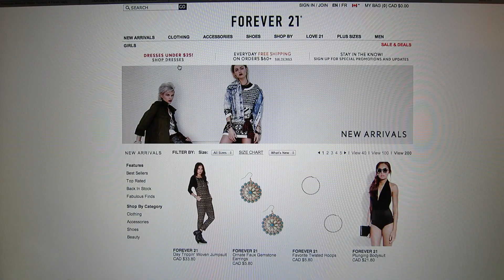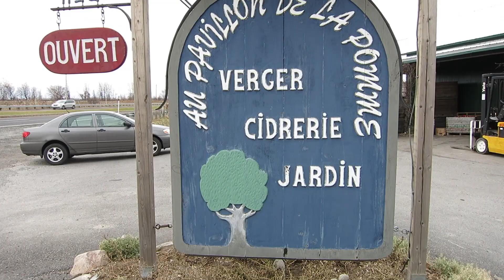PJs Sunday # 6 - The little things that make me happy ♥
Here's a very special Pjs Sunday :)